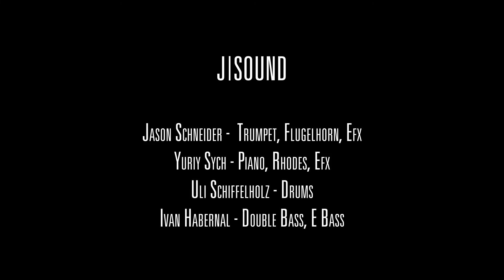J|SOUND - Loose Tongue (Official Album Trailer)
L+R Records

'J | Sound' impresses above all with its clear lines.
Whether powerfully propelling, rousing energetic or colorfully shimmering and atmospherically dreamy, each and every one of the multi-faceted, original compositions creates an individual atmosphere that hits the mark. “The band experiments with shapes, sounds, dynamics and balances. It explores the load-bearing capacity of electrical and electronic components, different aggregate states of melody, volumes and ways of increasing rhythm. And she doesn't look around indecisively, but masters her material and doesn't lack any clarity ”(FR). Due to the high virtuoso versatility of the individual band members, all ingredients merge into a dynamic overall sound.
Shortly after it was founded, the quartet received the 25th Frankfurt Jazz Scholarship, released its debut album on the Swiss jazz label Unit Records in 2016 and has since continuously developed its unmistakable group sound.
With the second album 'Loose Tongue', 'J | Sound' now presents - audibly matured - the fruits of constant collaboration. Since its five years of existence, 'The J-Sound Project' has undergone a metamorphosis from a promising young collective to a 'working band' with a profile and a group sound that has grown together. The deletion of the 'Project' from the band name is a consequent step towards more independence and with a "loose tongue" the band exudes a new self-confidence.

Jason Schneider - Trp, Flgh, Comp.
Yuriy Sych - Piano, Rhodes
Ivan Habernal - Kontrabass, E-Bass
Uli Schiffelholz - Drums